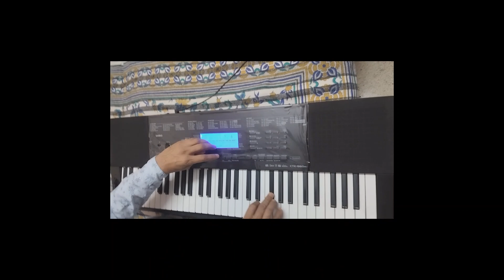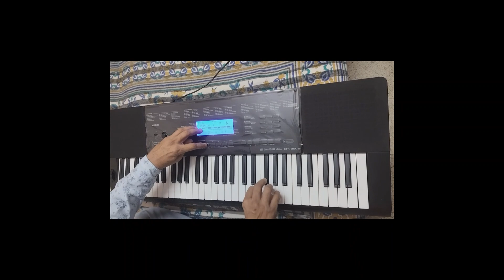Ek Pyar Ka Nagama He Movie Shor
Original Singer Mukesh  and Lata.. Keyboard Played By  Bharat Shukla